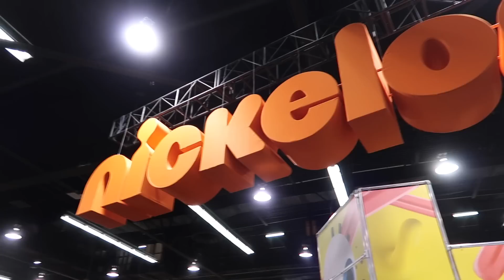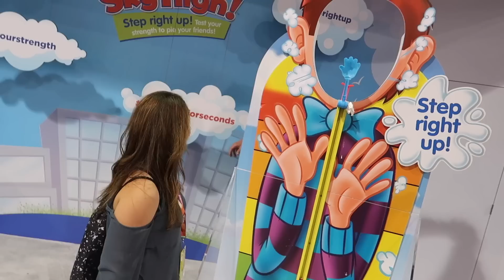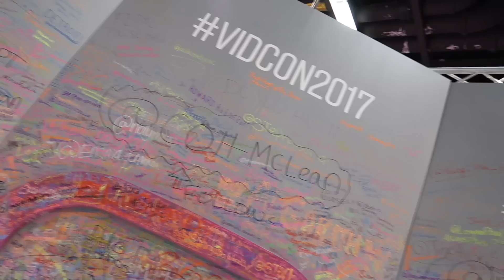PIE FACE SKY HIGH GAME MOM VS DAD!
Get a tour of Vidcon! We had so much fun playing with new games on the expo floor!